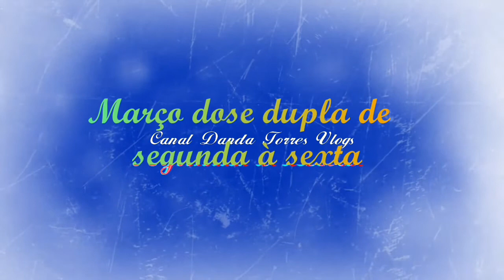# 55 - Desmontei a piscina